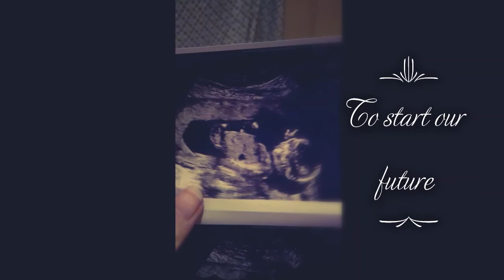Remember The Good Times Medium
This is for my baby who even at 20. She will always be my BABY.